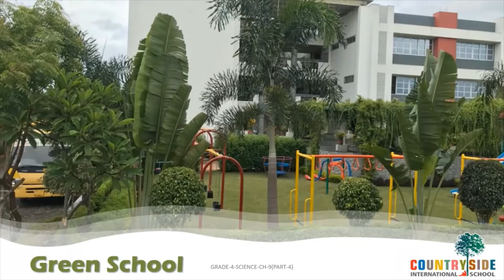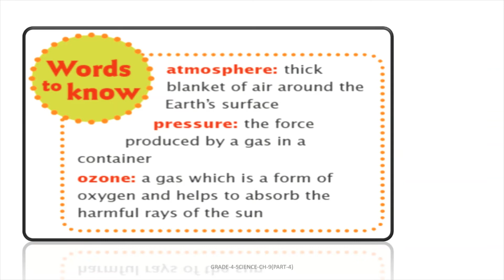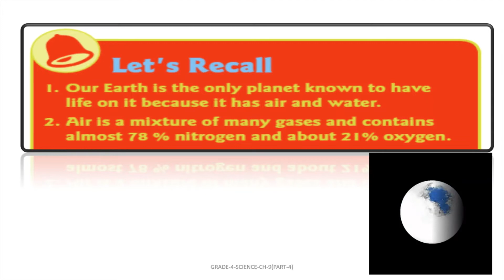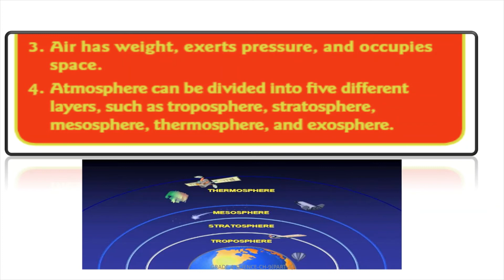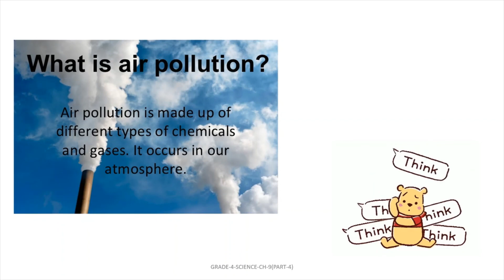Grade 4: Science - Countryside International School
Chapter 9: AIR AND ATMOSPHERE
Part 4